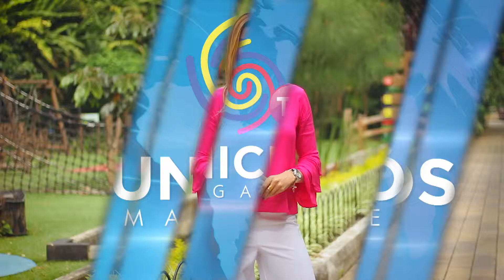TV MUNICIPIOS – FEDEMUNICIPIOS ENTREGÓ EL PREMIO A LA EXCELENCIA SIMIT